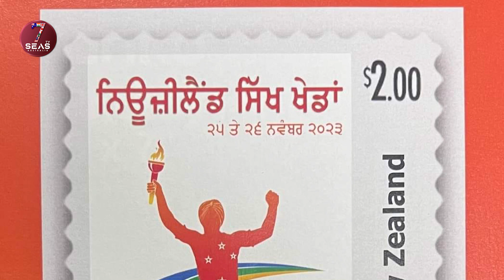‘ਨਿਊਜ਼ੀਲੈਂਡ 5 ਵੀਆਂ ਸਿੱਖ ਖੇਡਾਂ ਸ਼ਾਨੋ ਸ਼ੋਕਤ ਨਾਲ ਸਮਾਪਤ”‘ ਸਿੱਖ ਖੇਡਾਂ’ ਮੌਕੇ ਪੰਜਾਬੀ ‘ਚ ਤਿਆਰ ਡਾਕ ਟਿਕਟ ਹੋਈ